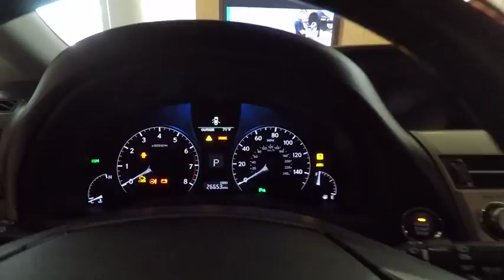2015 Lexus RX 350 Schaumburg IL Q1571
2015 Lexus RX 350

Woodfield Lexus
350 E. Golf Rd

**2 YEARS/UNLIMITED MILE COMPREHENSIVE WARRANTY AND COMPLIMENTARY MAINTENANCE**, **2 Sets of Smart Keys with Remote**, **Local Trade-In**, **Certified by CarFax- No Accidents and One Owner**, **Bought and Serviced Here**, **Service Records Available**, **All Wheel Drive**, **Navigation System**, **Alloy Wheels**, **Upgraded Wheels**, **Backup Camera**, **BlueTooth**, **Memory Seat**, **Heated and Ventilated Seats**, **Moonroof/Sunroof**, **MP3/Ipod Compatible**, **Great Color for Resale**, **Driven Just 10,000 Miles Per Year**.L/Certified Details:  * Warranty Deductible: $0  * Roadside Assistance  * 161 Point Inspection  * Vehicle History  * Includes Rental Car and Trip Interruption Reimbursement  * Limited Warranty: 24 Month/Unlimited Mile beginning after new car warranty expires or from certified purchase dateShopping at Woodfield Lexus is car buying the way it should be: fun, informative and fair. Here are our promises:* Transparent Pricing!* Pressure Free, Efficient, Friendly, and Helpful Sales Staff!* One Massive Inventory For One Stop Shopping!* No Hassle Sell or Trade Any Car* Pressure Free Road TestWoodfield Lexus - Come See For Yourself Today!